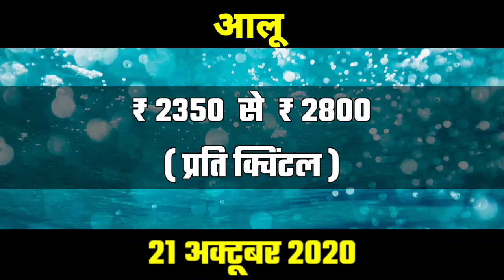अलवर मंडी बाजरा का भाव / Alwar Mandi Bajra Ka Bhav / Alwar Mandi / Bajra Ka Bhav / Bajra Alwar mandi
अलवर मंडी भाव | 21 अक्टूबर 2020 | Alwar_mandi_bajra_ka_bhav | Alwar mandi | Mandi Bhav | TAJA BHAV
अलवर मंडी तिल का भाव || Alwar_Mandi_Til_Ka_Bhav || Alwar Mandi || 21 अक्टूबर 2020 || TAJA BHAV
अलवर मंडी के भाव || 21 अक्टूबर 2020 || Alwar_mandi_ke_bhav || Alwar Mandi || Mandi Bhav || TAJA BHAV
अलवर मंडी के भाव || Alwar Mandi Ke Bhav || 21 अक्टूबर 2020 || Mandi Bhav || Taja Bhav,

TAJA BHAV,
aaj ke taja bhav,
mandsaur,
mandsaur mandi bhav,
mandsaur mandi,
mandsaur news,